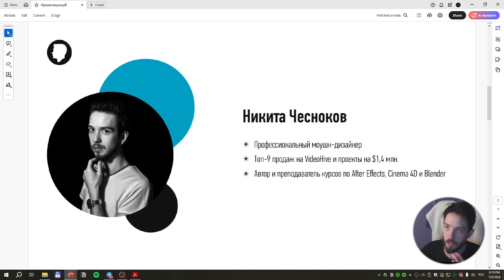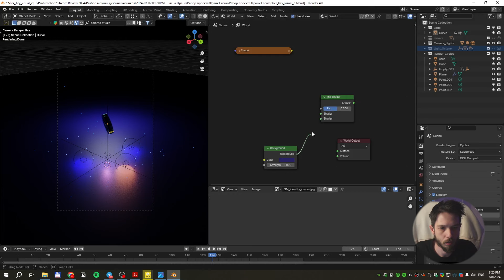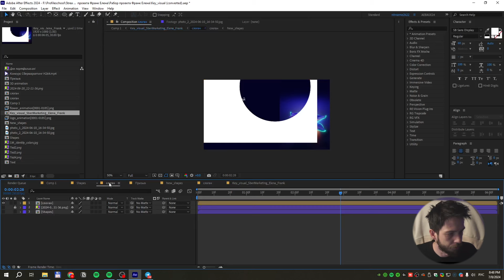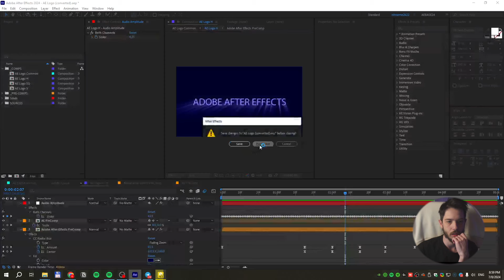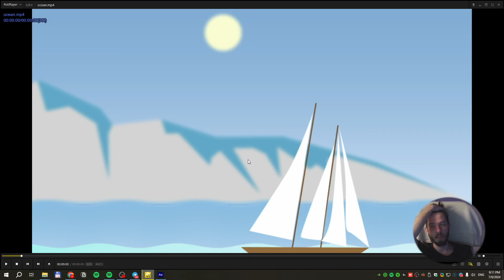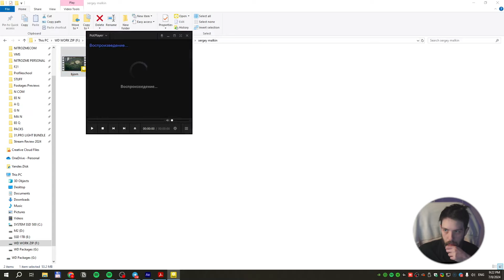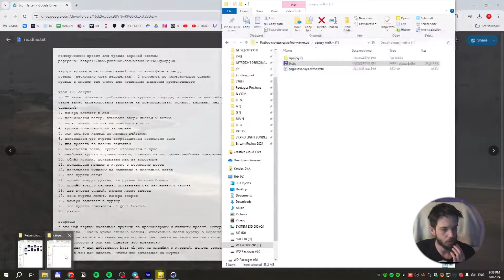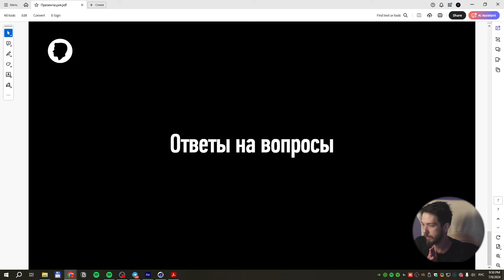Разбор моушн-дизайна учеников. Никита Чесноков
Онлайн-курс «Adobe After Effects. Базовый уровень»
Онлайн-курс «Adobe After Effects. Продвинутый уровень»

00:00 Приветствие. О чем будет видео.
00:55 О школе Profileschool
01:48 О Никите Чеснокове
04:50 Организационные моменты
05:10 Франк Елена
27:09 Екатерина Родина
33:00 Алена Патрикеева
44:05 Татьяна Суетина
49:51 Максим Садовский
58:09 Сергей Малкин
1:12:41 Телеграм-канал Никиты Чеснокова
1:13:16 Денис Кононенко
1:18:31 Курсы Никиты в школе
1:20:01 Онлайн-курс «Adobe After Effects. Базовый уровень»